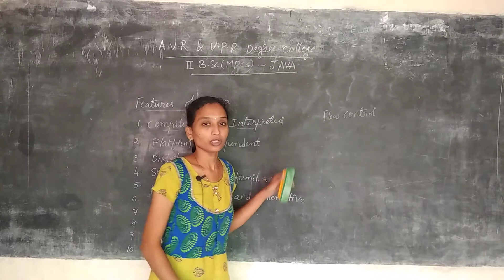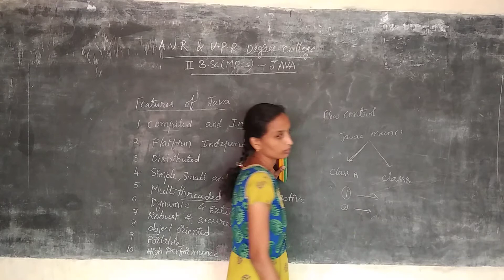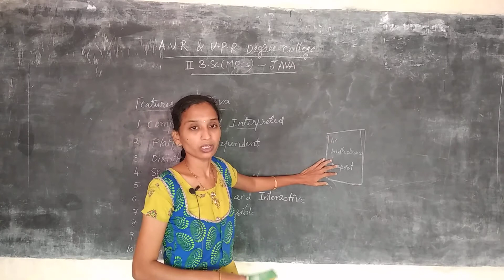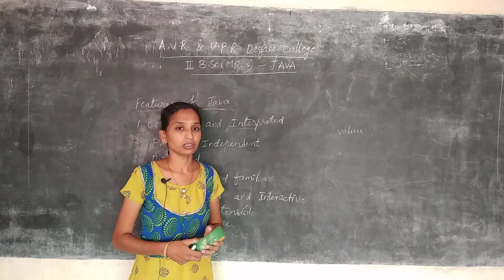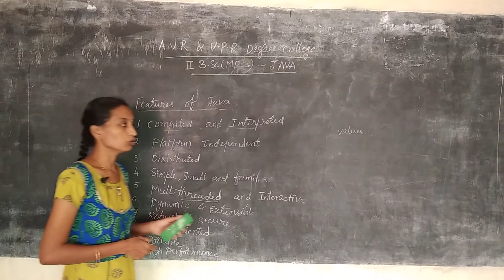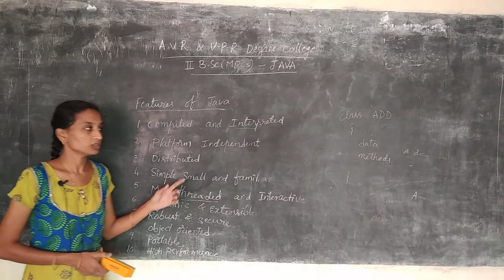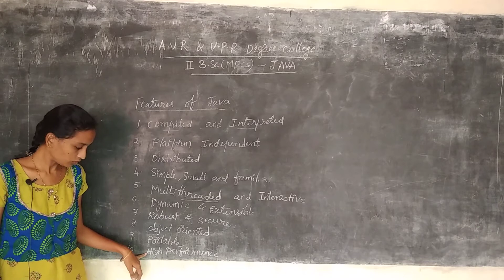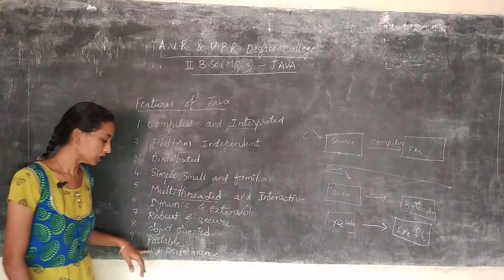II B.SC MPCS JAVA" Features of Java" Part 01 CONTINUE